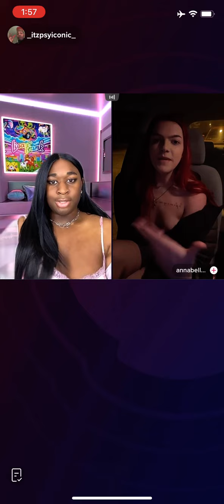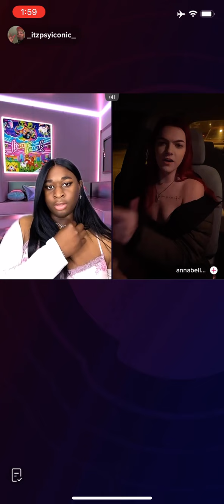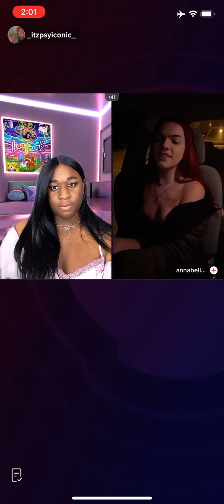Jeorgia peach’s live 10/17 Pt.1